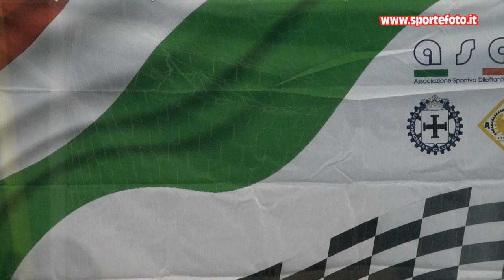Antonio Miniaci - 3` Slalom Citta` di Altomonte (CS) 04-09-22